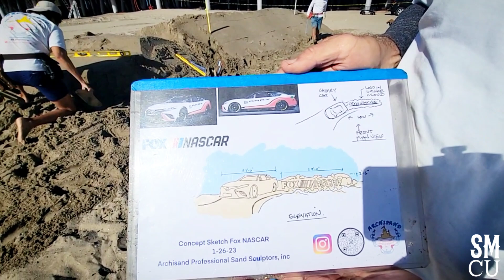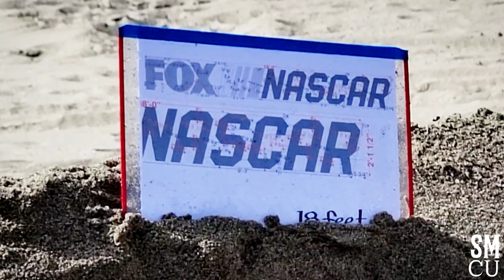NASCAR Sand Castle at Santa Monica Beach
On Friday, February 3, 2023, Greg Leon of Archisand Inc. brought his expertise in sand sculpture to Santa Monica Beach, creating an impressive NASCAR-themed sand castle. The stunning work of art was built to promote the season-opening Busch Light Clash at The Coliseum Race, which was set to take place on Sunday, February 5, at the Los Angeles Memorial Coliseum. The attention to detail in the sandcastle was remarkable, with a finely-crafted replica of a NASCAR race car at its center.

Archisand Inc. is a group of professional sand sculptors with over 40 years of experience in the field. They are available for a wide range of events, from corporate gatherings to private parties and engagements. The group has won an impressive seven US Open Sand Castle Championships, making them one of the most highly-regarded sand sculpture teams in the world.

If you're looking to add a unique and unforgettable touch to your next event, consider hiring Archisand Inc. Their sand sculptures are always a hit and will leave a lasting impression on all who see them. Whether you want to promote a business, celebrate a special occasion, or simply have a memorable day at the beach, Archisand Inc. can help you make it happen.